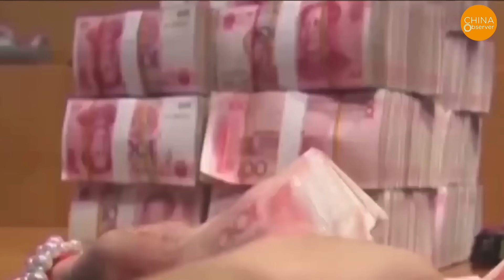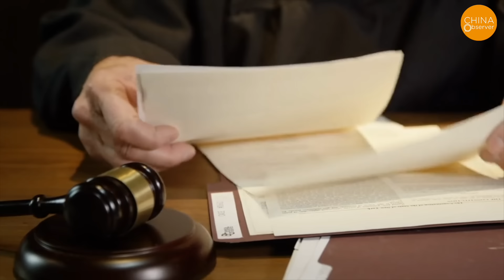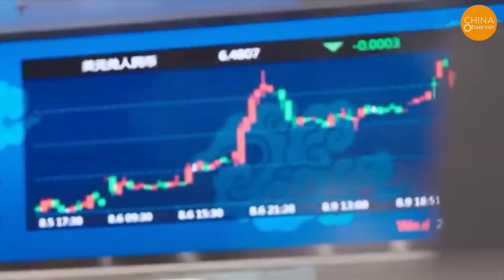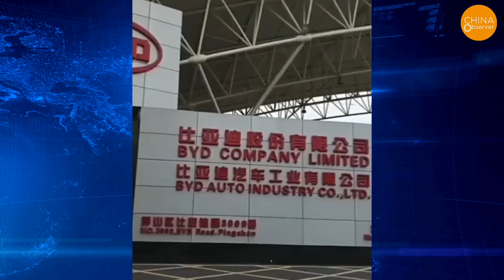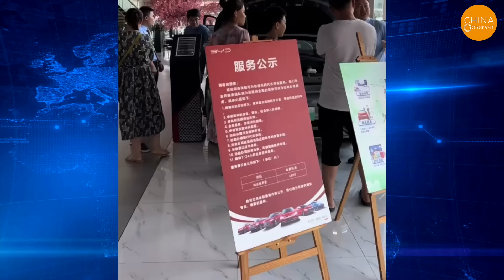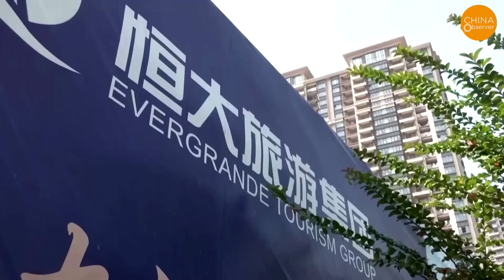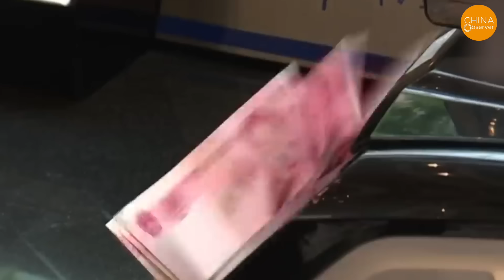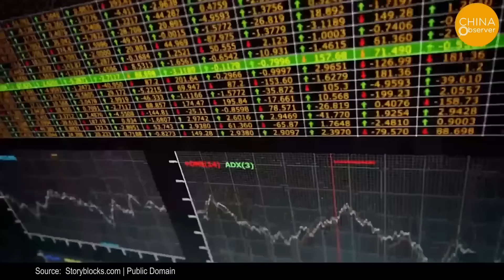Evergrande Is Finished, Parent Company Bankrupt! Biggest Blow Yet in China’s EV Sector, $72B Gone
On July 25, an announcement shook the market: Evergrande Auto's subsidiaries, Evergrande New Energy Vehicle and Evergrande Smart Automotive, were filed for bankruptcy and reorganization by creditors in court. It signified the largest debt crisis in the history of China’s new energy vehicle industry. Just 10 days later, Evergrande Group’s parent company, Kailong Real Estate, also faced bankruptcy liquidation. This marked the collapse of this real estate empire and signals the accelerating burst of China's real estate bubble.